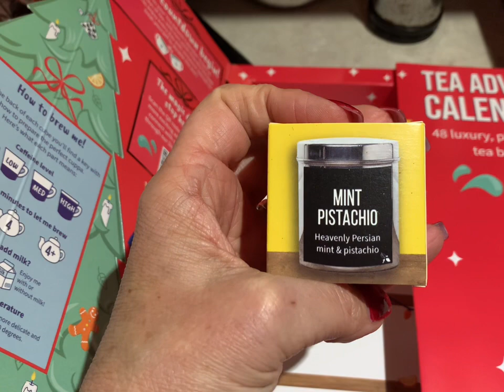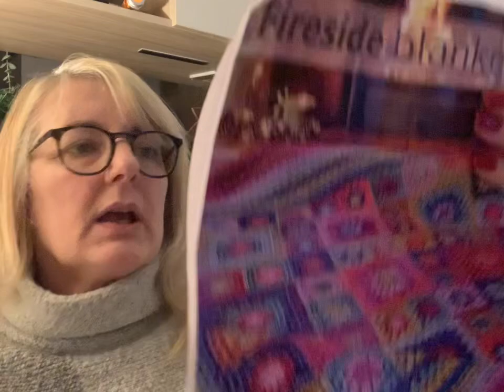Knitting Vlogmas Day 21 my crochet blanket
Thank you for joining me for knitting Vlogmas series 2022. Here I will be discussing knitting, crochet, finished objects and also works in progress . Along with knitting patterns I plan to make .

I'll show you little parts of my day leading upto Christmas